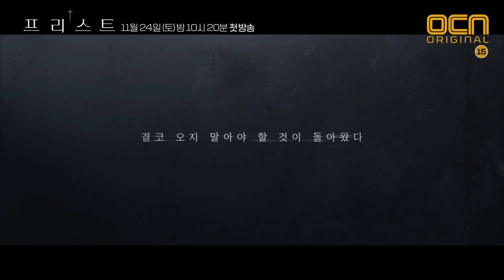priest [메인예고] 의사X엑소시스트의 피할 수 없는 공조가 시작된다 181124 EP.0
의사X엑소시스트의 피할 수 없는 공조가 시작된다

메디컬 엑소시즘 ‹프리스트›
11월 24일 토요일 밤 10시 20분 첫방송